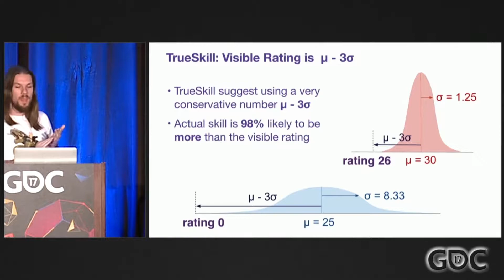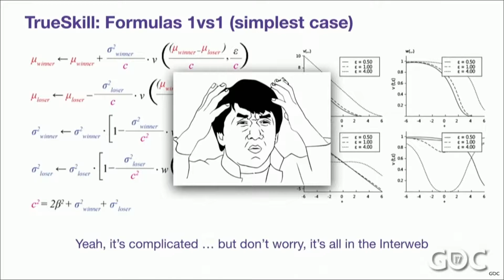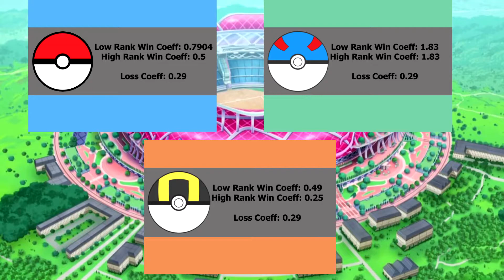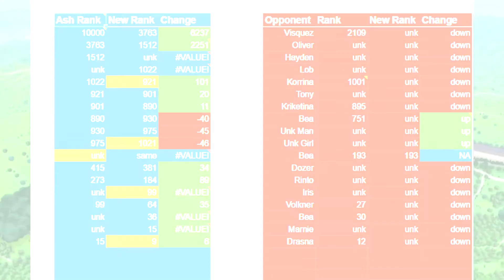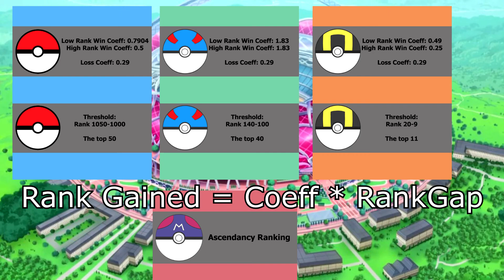How the World Coronation Series Ranks Trainers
I did a lot of math and research to discover how the ranks are calculated in the World Coronation Series (WCS)!

Footage:
Pokemon Journeys